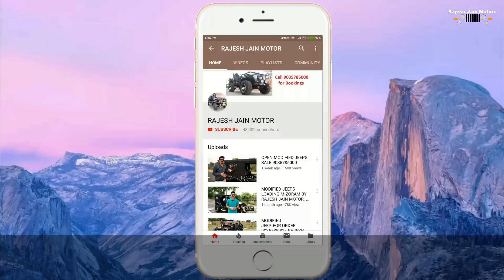MODIFIED JEEPS..FOR ORDER CONTACT @ 9035785000..RAJESH JAIN MOTOR